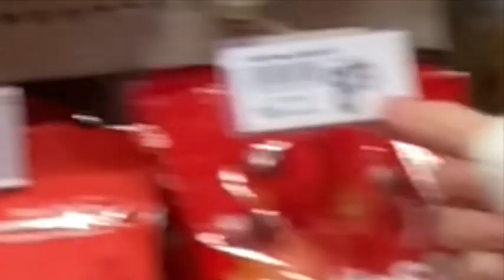first day of school vlog | Michaela Hughes